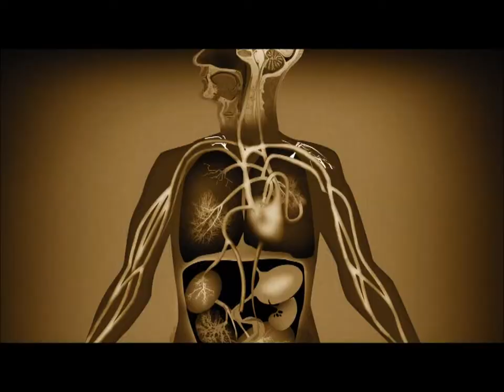Today's World - All I Can Intro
Nice images from All I Can ski movies, picturing today's world